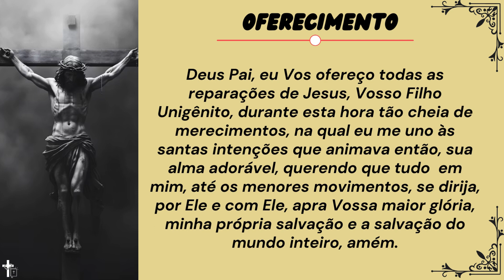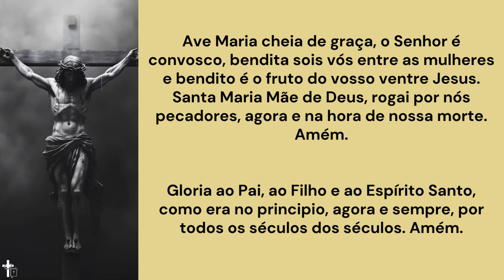Relógio da Paixão | Jesus é conduzido a Anás | 01hs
Relógio da Paixão de Nosso Senhor Jesus Cristo, as últimas 24 horas de Cristo na terra.